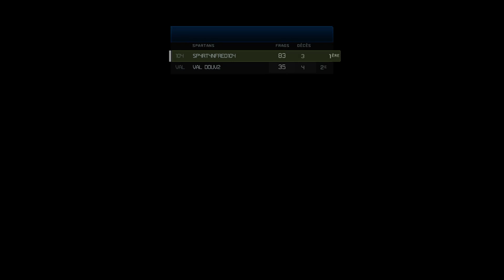[FR] Let's play Halo 4 : Spartan Ops | Chair à Canon : Unfinished Business (EP08 CH01) ft HeliosVal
L’équipe Crimson s’est redéployée pour finir d’éliminer les derniers Covenants à Apex.

L’attaque prométhéenne se termine d’une façon très troublante.

Merci à HeliosVal pour sa participation! ;)